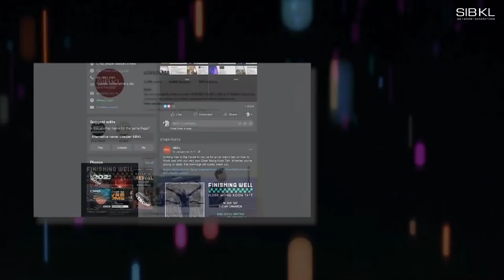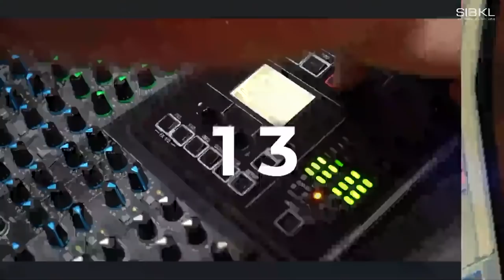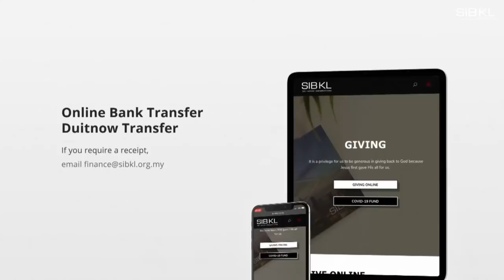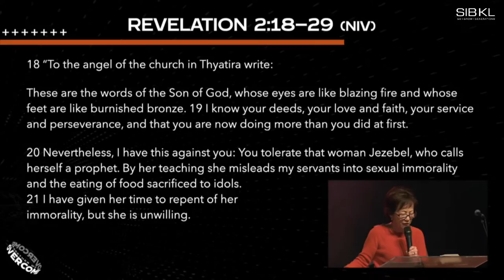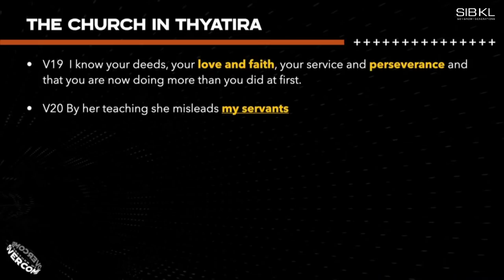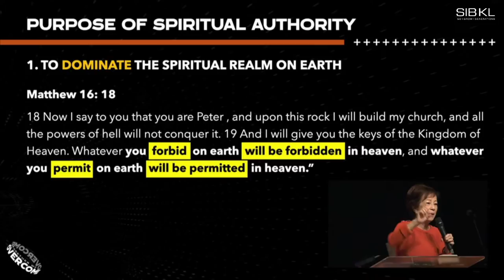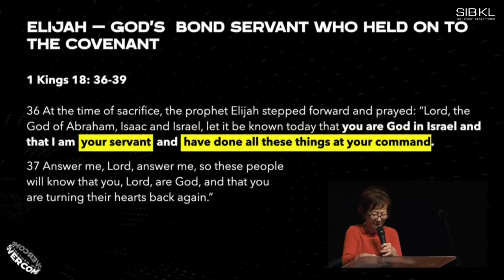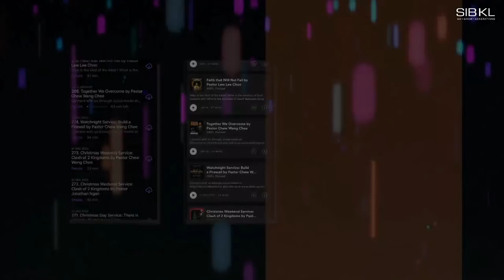Thyatira-The Church That Lost Its Spiritual Authority - Pr Lew Lee Choo // 11 Apr (8:30AM, GMT+8)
0:00 Pre-Service Loop
10:15 Welcome by Pastor Gilbert Wee
14:03 SIBKL News
19:50 Worship
36:03 Communion by Pastor Gilbert Wee
44:10 Sermon by Pastor Lew Lee Choo

🍞🍷 We are partaking communion this weekend, do prepare your emblems 🍞🍷